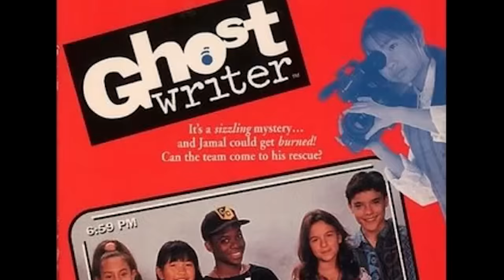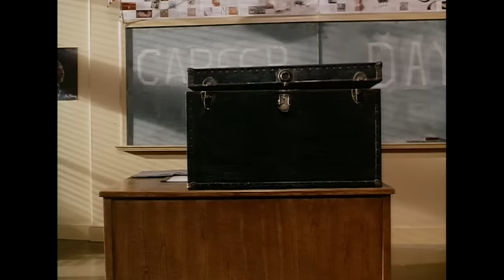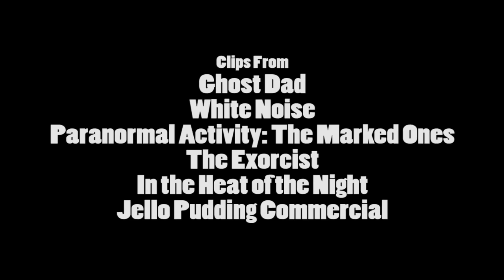Ghost Dad - Nostalgia Critic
The only ghost here is Bill Cosby’s movie career.